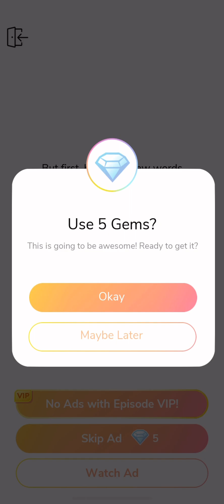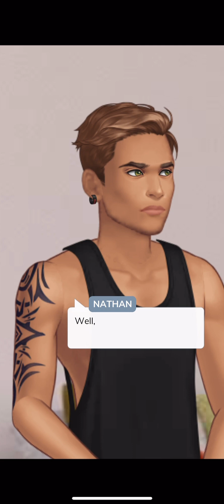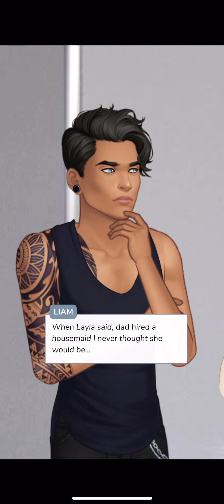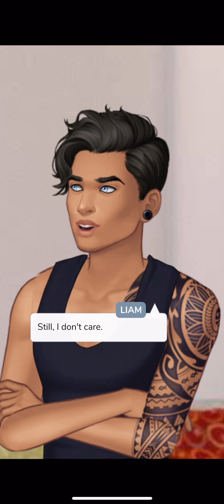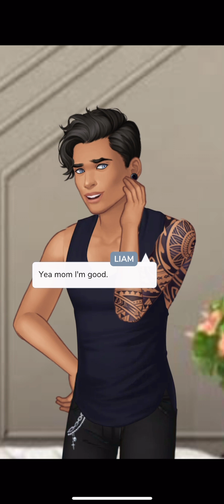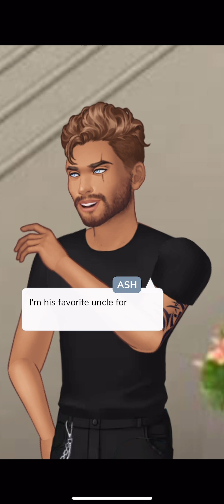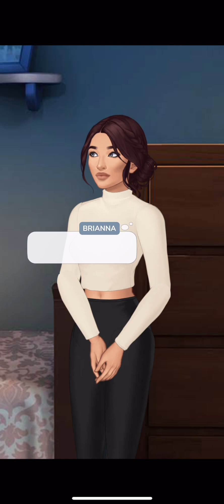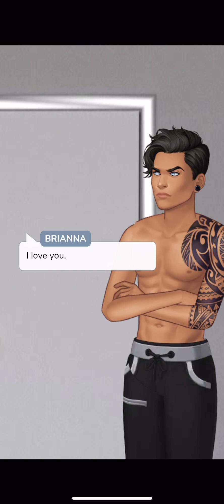Falling For Red Eyes Part 2 - Episode Choose Your Story